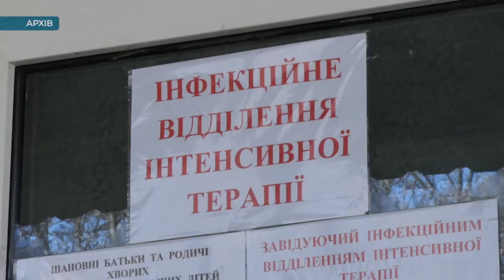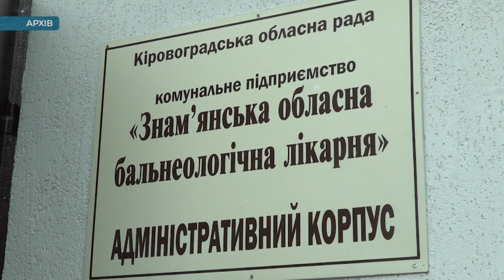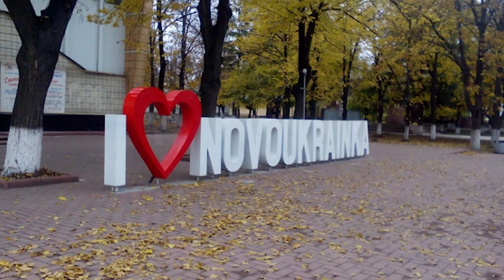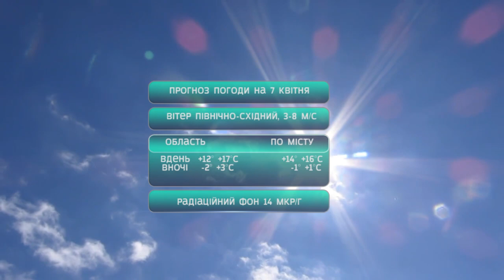Головні новини Кіровоградщини | 6 квітня 2020 року | телеканал Вітер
У випуску:

* Від пневмонії, яку ймовірно спричинила коронавірусна інфекція, померла 84-річна жителька Кропивницького;
* Заклади, які визначені місцями обсервації у Кіровоградській області, не готові приймати постояльців;
* Померлих від коронавірусної інфекції на Кіровоградщині ховатимуть у мішку та закритій труні;
* Через африканську чуму свиней на Кіровоградщині умертвили 20 тон свиней;
* Шість контрольно-пропускних пунктів почали працювати на в’їзді у Кропивницький;
* Водій аварійної бригади “Дніпро-Кіровоград” коловся прямо за кермом службового авто;
* Конкурс на кращий логотип громади триває у Новоукраїці;
* Опалювальний сезон завершили у двох містах обласного підпорядкування на Кіровоградщині;
* Депутати Гайворонської міськради терміново зібралися на сесію просто неба і в масках;